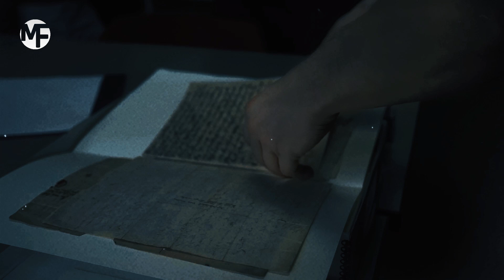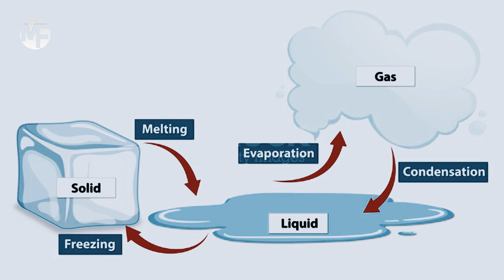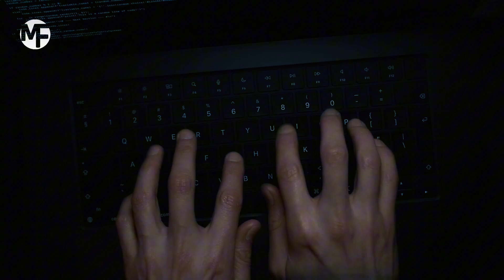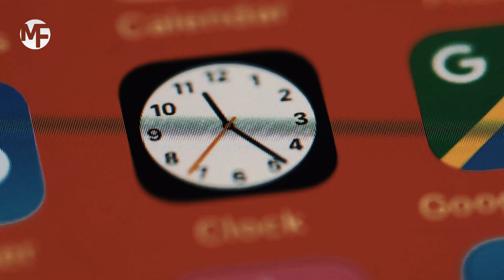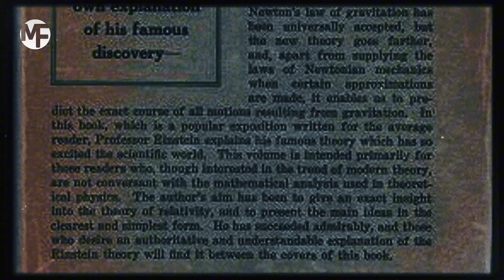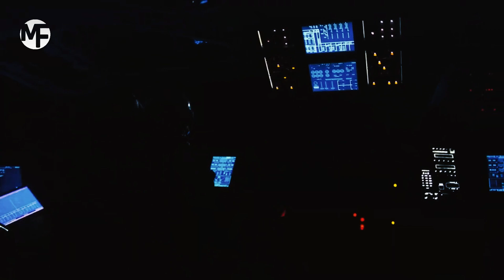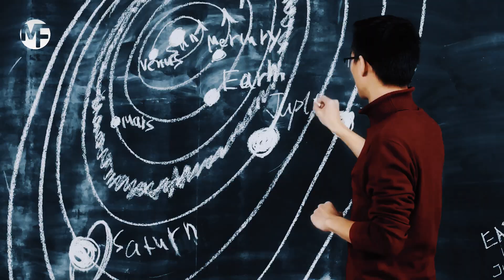Time Travel Is Real… But Not How You Think!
Explore the mysteries of time like never before! From the bending of space-time to the arrow of entropy, this video unravels the secrets behind one of the universe’s most fascinating phenomena. Dive into captivating theories, mind-blowing visuals, and thought-provoking ideas about the nature of time.